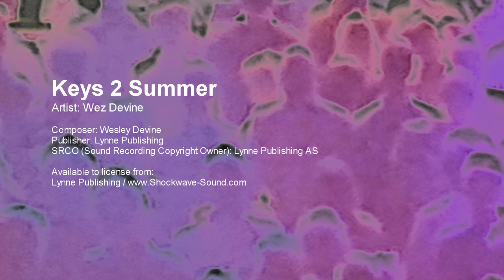Keys 2 Summer - Wesley Devine (Lynne Publishing)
Artist: Wez Devine
Composer: Wesley Devine
Publisher: Lynne Publishing